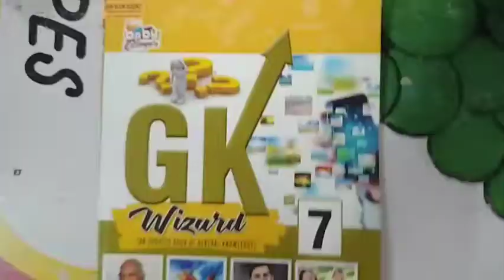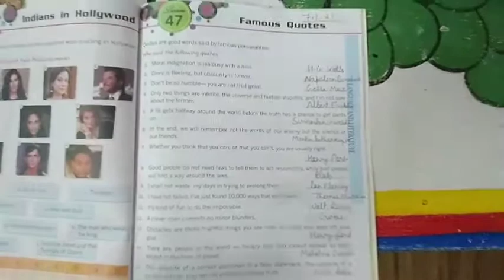Maths & G.K. || Class-7th || Exercise-12(B) & Chapter-43 to 47